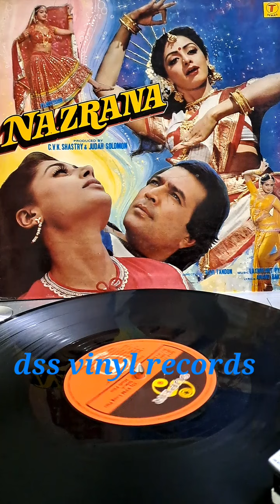Nazrana 1987--Isse Pehle Ke Yaad Tu Aaye--Kishore Kumar--Laxmikant Pyarelal